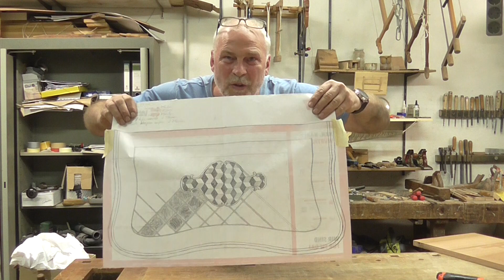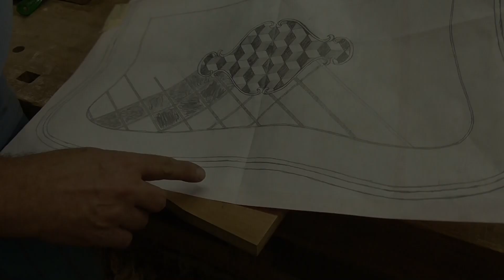Barockkommode Eigenbau, Teil 6 Deckplatte herstellen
Die Deckplatte der Barockkommode ist auch ein zentrales und repräsentatives Bauteil. Die Herstellung ist dementsprechend besonders aufwendig, das betrifft auch die Intarsienarbeit.